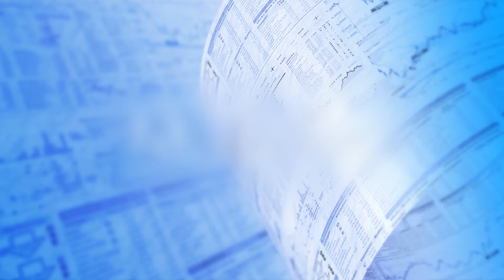LEAX Group | Q1 interview with CEO Tony Nicol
0:00 - Introduction
0:26 - Sales & results of the quarter
1:31 - Semiconductor shortage
3:01 - War in Ukraine & its implications
5:10 - AMF investment